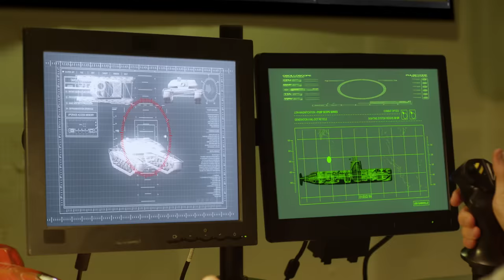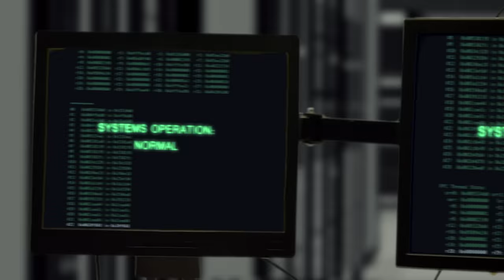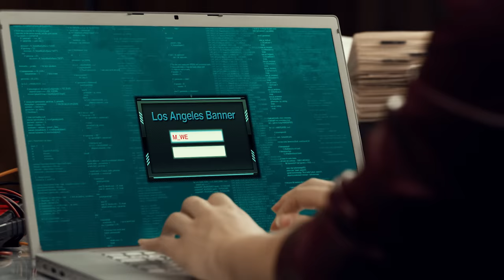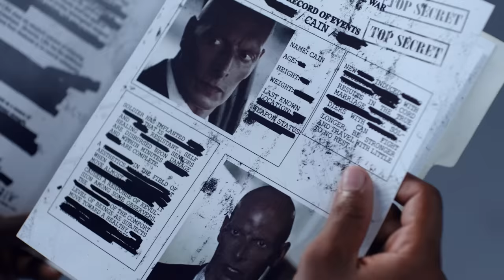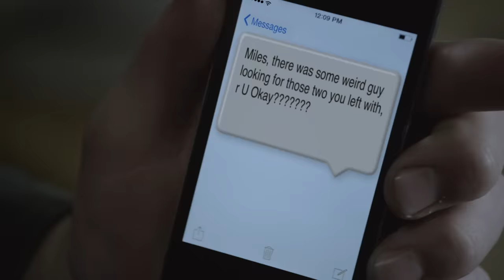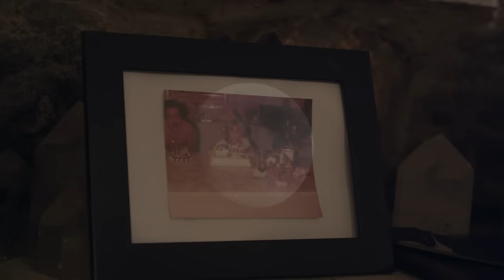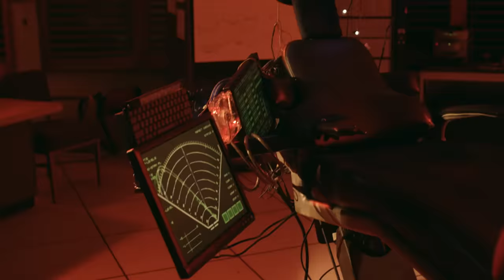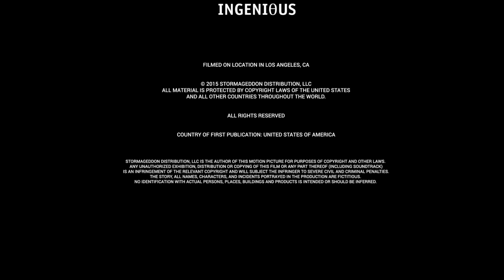Stormageddon FULL MOVIE | Disaster Movies | John Hennigan | The Midnight Screening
When a computer program, Echelon, takes over America's computer systems it gains the potential to manipulate the weather. Now two robots, Adam and Cain, fight to gain control of Echelon before its too late.

Starring - John Hennigan, Eve Mauro & Joseph Gatt
Directed by - Nick Lyon